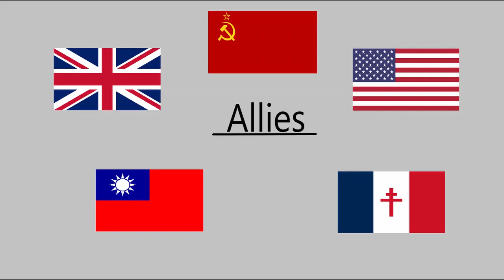Vichy France and the World: The Foreign Relations of Vichy France (1940-42)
Following the fall of France in June 1940 and the signing of the Franco-German Armistice, the Third Reich occupied much of France as per the treaty. However, they allowed the creation of a French rump state in southern France with its de facto capital located in the small spa town of Vichy although Paris would remain the De Jure capital.
The Official name of this rump state was the “French State” although today it is more commonly referred to as “Vichy France”. The Vichy regime was controlled by Philip Petain, a former field Marshal during the first world war and a Hero of Verdun. He was granted full and extraordinary powers which Petain used to rewrite the constitution officially ending the Third French Republic.
Although being classed as a client state of Germany, Vichy France in reality had much autonomy. This included in their Foreign Relations with both the Axis and the Allied Nations.

Interested in learning about "how bad Vichy France was"? Then check out Look back history's Video